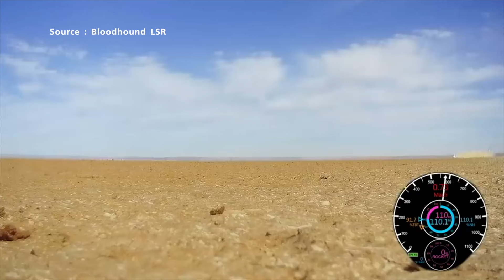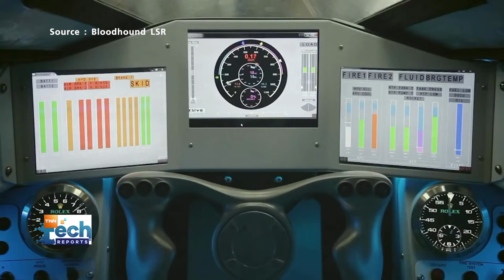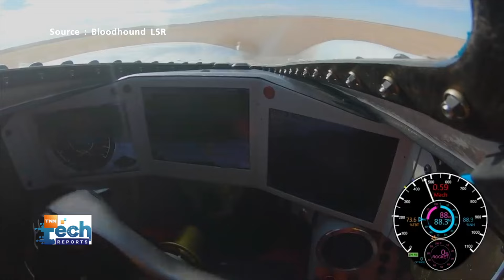ส่องตำนาน “รถยนต์จรวด” Bloodhound LSR วิ่งเร็วทะลุ 1,000 กิโลเมตรต่อชั่วโมง | TNN Tech Reports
ชวนส่องตำนานการสร้าง “รถยนต์จรวด” จาก “Bloodhound LSR” ที่ทำสถิติวิ่งเร็วทะลุ 1,010 กิโลเมตรต่อชั่วโมง ภายใน 50 วินาที ในปี 2019 พร้อมระดมทุนเตรียมกลับมาสร้างตำนานใหม่ วิ่งไวกว่าเดิม